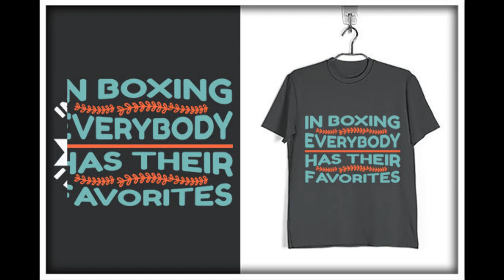PUG 51+ Tshirt design super bundle-7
✅ Delivery time : Max 6 Hours

✅ T-shirt Design Format : EPS-PSD-PNG & More

Details: —-

20000+ High quality editable Psd and Eps Premium T-Shirt designs (at least 300dpi and 2400px x 3200px) with mockup and Thousand of font

Give your Print On Demand T-shirt Business a Boost With Our Bundle, High Quality, High Converting, Ready-To-Use T-shirt Designs

you can print these for use -with the standard license, also you can unlimited print and sell the printed products with the license. Please note that POD (on print on demand sites) is allowed you just making some changes.

How can i receive package?

=You Get Access To Google Drive URL Link For download the Files

Niche:

Abstract

Funny

Father’s day

Nurse

4th of July

Sunflower

Fishing

Veteran

Camping

Animals

Funny

Valentine

Sports

Typography

Vintage

Summer

Surfing and more

Dog

Christmas

Halloween

Cat

Family

And More Then 100+ Category …….

✔Fast Delivery

✔Friendly communication

✔Quick service

BONUS▼▼

✅ 2000+ New T shirt Design Extra

✅ Flyer-Brochure Design

✅Thousand+ New Premium Font

✅ 100+ Premium Mockup

✅ Event Template and Background Design

✅ 2000+Badge-Icon-Shape-More

▼▼▼QUESTION▼▼▼

✅ How will I download files ? ►I will send you a google drive & Mega.nz link.You will have to download all files.

✅What are the file extensions ? ►File extensions are AI,EPS,CDR or PSD.Most of the files are in AI and EPS format.

✅What does licence include ? ►You can sell the designs on printed items,on your website but you are not allowed to sell source files.I mean ai,eps,psd files.You can only sell the PNG files

✅Do you deliver PNG files ? ►This is the most frequently asked question.Please google “ai file,eps file” and get some info about these file extensions.These are the main files.You can open the designs in Corel,Illustrator and save the files as PNG.While there are source files,no one needs PNG files.PNG is a generated file.

✅Do you deliver same design to each buyer ? ►Yes, we deliver same designs however, this bundle is limited to 50 purchases. Everybody orders from different countries and uses this bundle for different purposes.You can customize the designs and make them unique for yourself,your store…